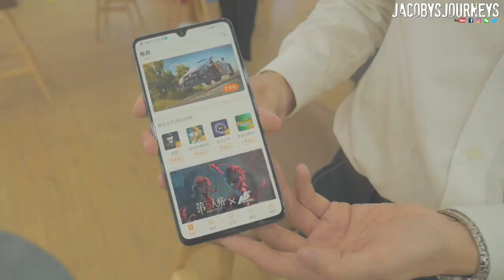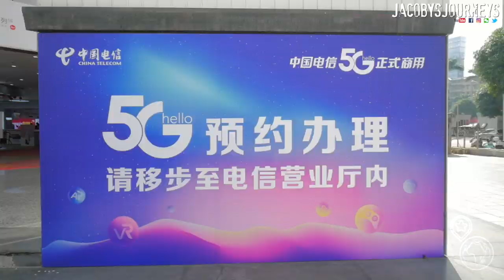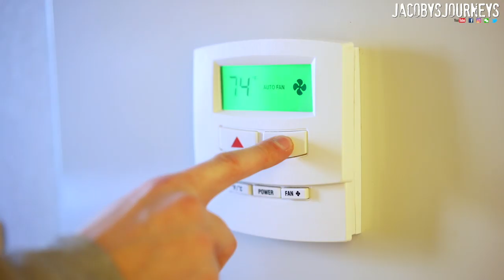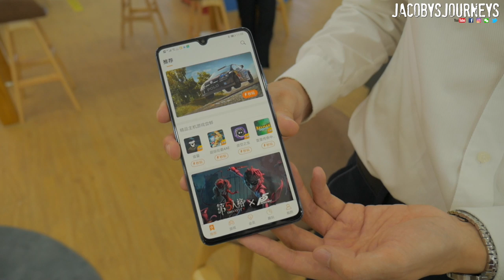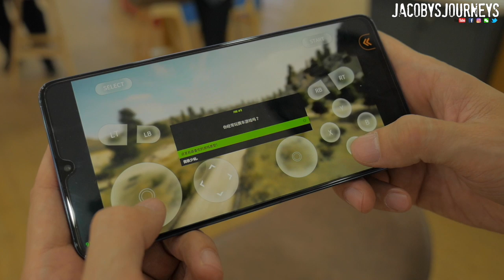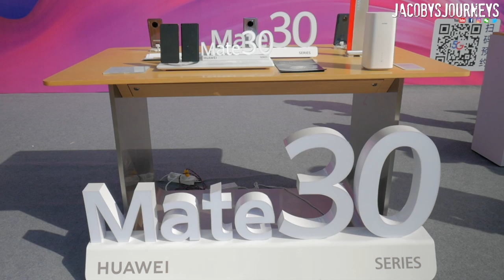CHINA HAS 5G SERVICE NATIONWIDE! (Huawei VS ?)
CHINA HAS 5G SERVICE NATIONWIDE! (Huawei VS ?) Today is a really important day here in China, the first official release of 5G nationwide! We take a tour with China Telecom and Huawei to learn more about how China is leading the 5G race!

►  Cameras:

- Panasonic Lumix G7
- Lumix 12-35mm Lens
- Lumix 8-18mm Lens
- Lumix 25mm Lens
- Smallrig Lumix G7 Cage
- Smallrig Wood Grip
- DJI Mavic Air Drone
- DJI Osmo Pocket
- GoPro Hero 5

►  Filming Equipment:

- 11.6 Inch MacBook Air
- Seagate Slim 1 TB Drive
- Unlocked 64 GB iPhone 6s
- Manfrotto Monopod
- Rode Mic (on camera)
- Rode Mic (for phone)
- Rode Lav Mic (for phone)
- Sennheiser Wireless Mic
- Lowepro Camera Backpack

►  Other travel gear I always use:

- New Balance Minimus Shoes
- Philips Norelco Oneblade shaver
- Lewis N. Clark Clipstash Wallet
- Casio Pathfinder Solar Watch
- Folding Rayban Sunglasses

Make sure to HIT the notifications BELL to receive updates when I launch a new video, thank you!

►  I've been traveling abroad for over 7 years now and I want to share ways to travel cheaper and easier.
     Also, I review travel gear that I believe to be the best for lightweight (and more efficient) travel and backpacking.